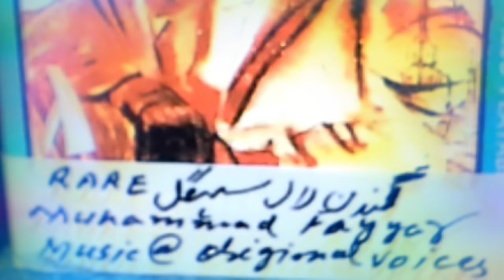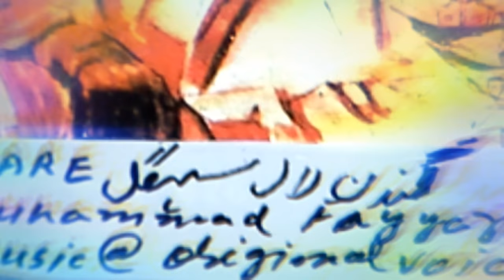K.L.Segal کندن لال سہگل Jab dil hi toot gaya 1946 جب دل ہی ٹوٹ گیا A#361 YTC Muhammad Fayyaz FTV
Gifted to Global Audience by YouTube Recommended Channel Muhammad Fayyaz  & Suggestions are invited &
EverFirst on YouTube Self ReSearched Superior Product
@Camera Recorded HD Content @Radio Gramophonic Version @
International HI FI Digital SuperExcellent Stereo Sound Reproduction Tracks Multi Media @Magnificent Machines Of
      Japan Germany Korea Vietnam Thailand China